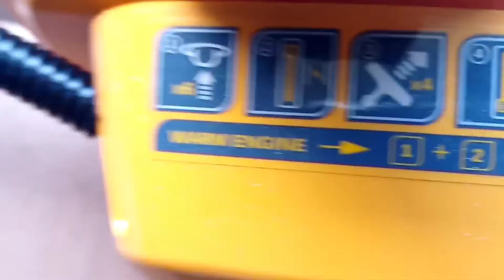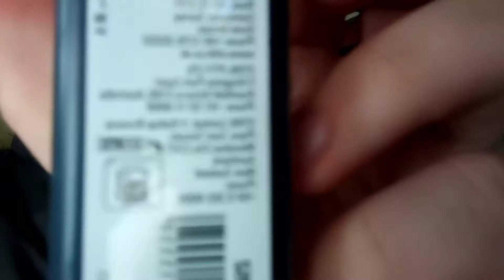JE VOUS PRESENTE MON MATÉRIEL STIHL ET STIGA (LANWNCARE SETUP #1)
( Épisode 3 )
Salut à tous, j'espère que vous allez bien ? aujourd'hui on se retrouve pour une nouvelle vidéo, j'espère que cette vidéo vous plaira n'oublie pas le petit pouce bleu et de vous abonner merci à tous ceux qui le feront,